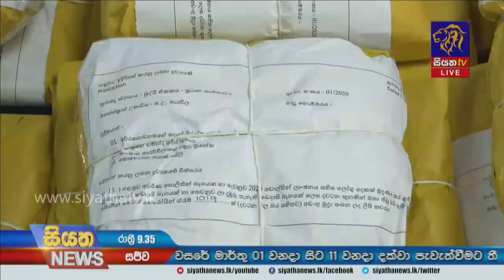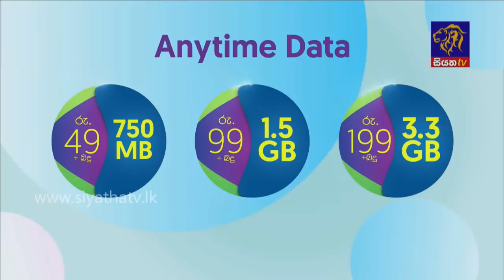Siyatha News | 09.35 PM | 07- 12 - 2020